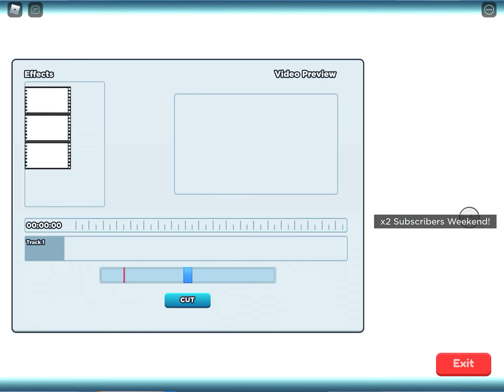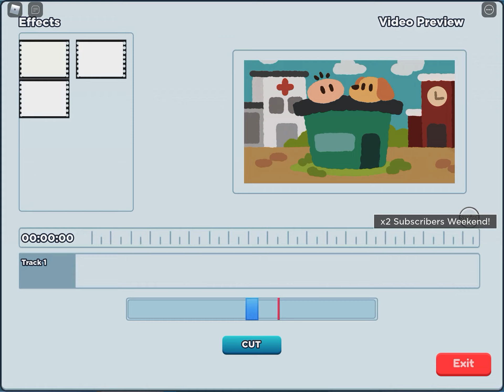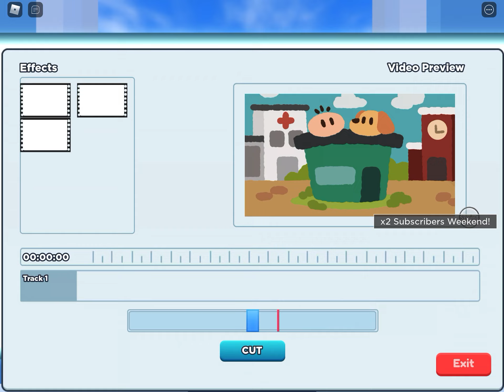Playing YouTube Life In ROBLOX Part 3!!!